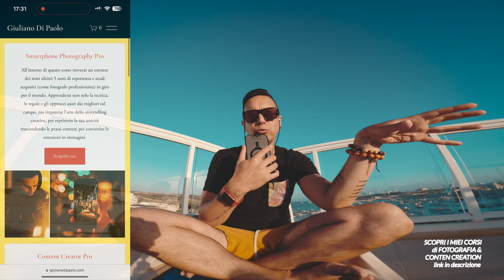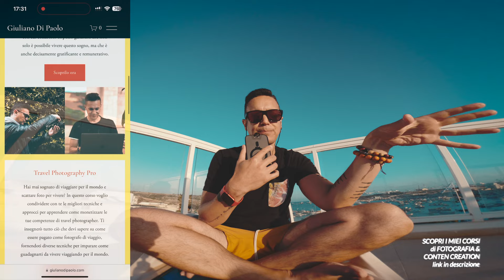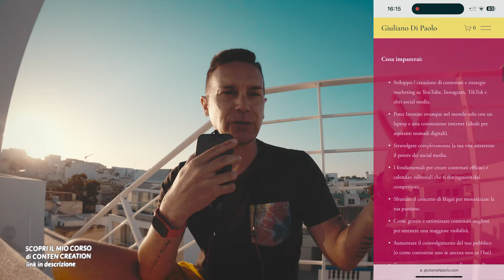Ho Mollato Tutto per Viaggiare: Ecco Cosa è Successo DOPO!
TIMESTAMP
0:00 Intro
0:45 Come hai iniziato a fare video su YouTube?
2:52 Come finanzi i tuoi viaggi?
4:30 Consigli per chi vuole iniziare a fare fotografo / filmmaker / creator?
8:01 Come hai imparato a fare foto / video e quali sono le tue fonti per studiare?
10:00 Quali sono le tue fonti di ispirazione per creare contenuti video?
12:47 Quanto si guadagna con la fotografia e YouTube?
15:18 Cosa ne pensi di chi critica remote workers / nomadi digitali?
17:58 Come ti vedi tra 3 anni?

DESCRIZIONE
Nel video di oggi, voglio condividere con te una serie di curiosità e informazioni utili rispondendo alle domande che ricevo più frequentemente su Instagram. Mentre ti porto in giro per la splendida isola di Malta, esploreremo temi affascinanti legati alla mia esperienza come content creator, fotografo e viaggiatore. In questo viaggio, ti racconterò come ho iniziato su YouTube per promuovere la mia musica e come ho evoluto il mio percorso verso la creazione di contenuti digitali, fotografia e filmmaking. Condividerò anche le mie esperienze di viaggio in Asia, vivendo tra Thailandia e Vietnam per oltre due anni. Discuteremo di come finanzio i miei viaggi, tra collaborazioni con brand e autofinanziamenti, e come questo supporta il mio modello di business. Ti darò consigli su come migliorare le tue competenze fotografiche, di videomaking, di graphic design e di marketing, e sull'importanza di circondarsi di un ambiente stimolante. Se il tuo sogno è mollare tutto e partire, ti spiegherò perché è fondamentale avere chiarezza sui tuoi obiettivi e valori, e come prepararti psicologicamente e tecnicamente per questo grande passo. Scoprirai come la pratica e l'esperienza, unite a uno studio costante, possono portarti a realizzare il tuo sogno di vivere e lavorare viaggiando. Alla fine del video, se desideri approfondire e facilitare il tuo percorso di cambiamento, ti invito a scoprire i miei corsi. Offrono strumenti pratici e strategie efficaci per aiutarti a costruire una carriera da content creator e a vivere la vita che desideri, viaggiando e scoprendo il mondo. Non perdere l'opportunità di trasformare la tua vita oggi stesso!